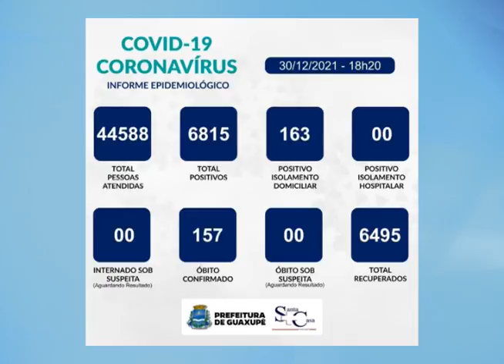Boletim epidemiológico desta quinta-feira (30/12)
Hoje tivemos 191 atendimentos na unidade sentinela Aviação e 103 notificações de pacientes que apresentaram sintomas gripais.

Nesta data a secretaria municipal de saúde recebeu 68 casos positivos e 01 pessoa recuperada/alta médica.

A Santa Casa não está com paciente internado.

Sendo assim, Guaxupé totaliza 6815 casos positivos:
- 6495 recuperados (alta médica)
- 163 em isolamentos (163 domiciliares)
- 157 óbitos confirmados COVID-19